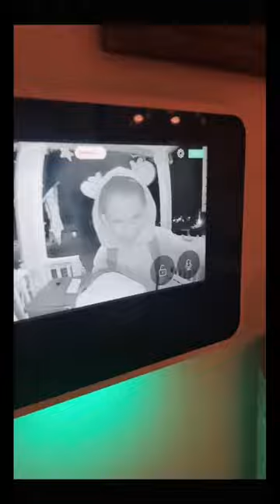When he saw that they’re matching 😳😂👏🏼